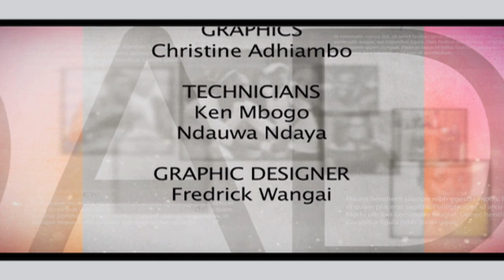Dada's: Careers and Work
Guest: Susan 'Kui' Bantu ( Career Mentor)
Host: Pauline Njau